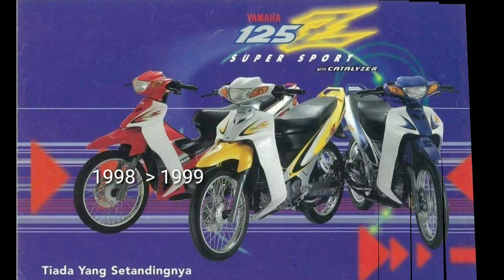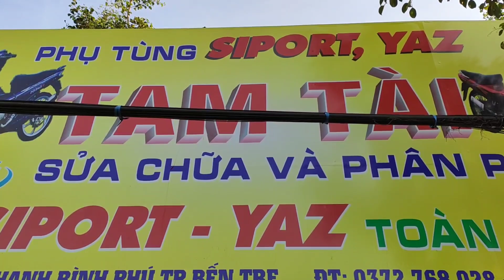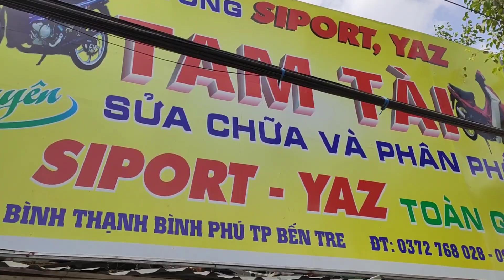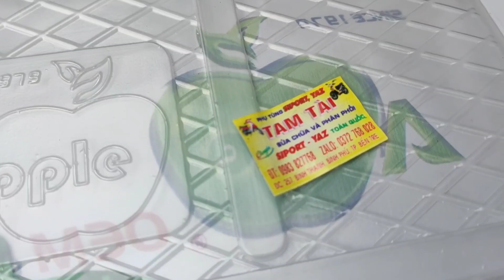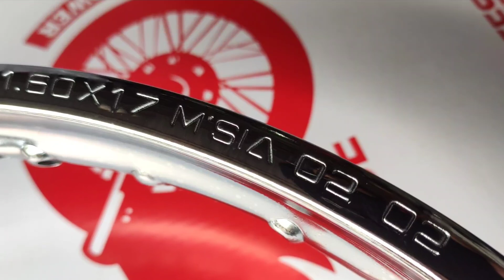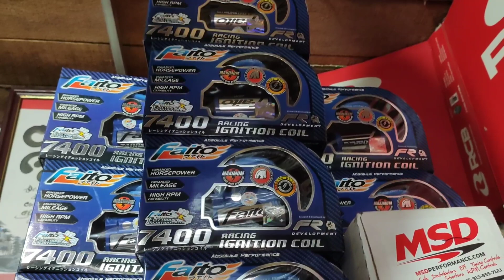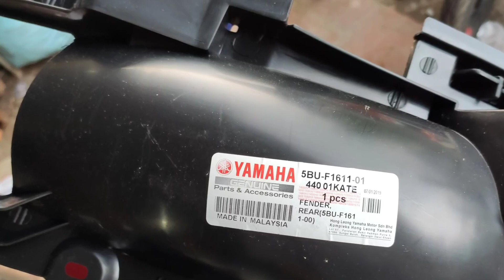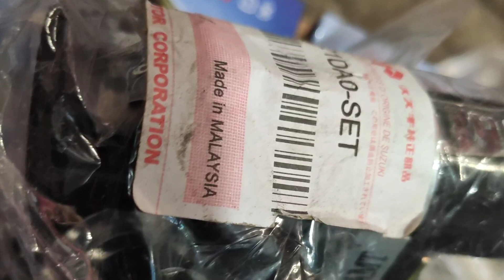làm nồi độ cho yaz, yaz 1998...₫ến.. 2019.. Đt +zalo0️⃣9️⃣83827768 hoặc0️⃣3️⃣54669379